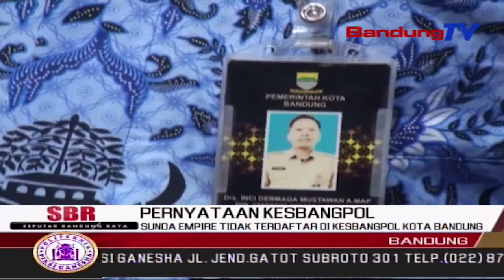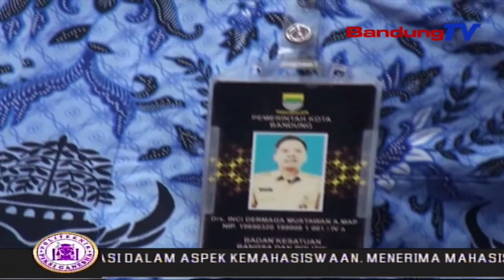Sunda Empire Tidak Terdaftar Di KESBANGPOL Kota Bandung | SBR | BANDUNGTV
SBR | BANDUNGTV | NIKEN PRATIWI | Organisasi Sunda Empire atau Earthe Empire,dipastikan tidak terdaftar di Kesatuan Bangsa Dan Politik,KESBANGPOL Kota Bandung.Dari data yang didapat,organisasi ini terdaftar di wilayah Kabupaten Subang.